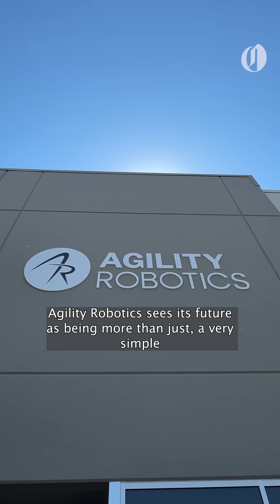Oregon factory builds the walking robots of tomorrow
To a robot, it might look like something from a horror film.

Parts — a battery, circuit boards and wiring —are arrayed in pieces on a white lab bench. Metallic arms and legs lay inert on nearby shelves. A steady, mysterious thump resonates in the distance.

These aren’t dismembered machines, though. These are the pieces of robots that are waiting to be born in Agility Robotics’ new, 70,000-square-foot “RoboFab” in Salem.

Agility Robotics spun out of Oregon State University a decade ago. It opened the Salem factory last year to mass produce hundreds of copies of a robot called Digit, which walks around on two legs like people do.